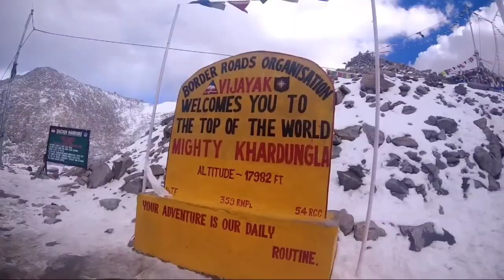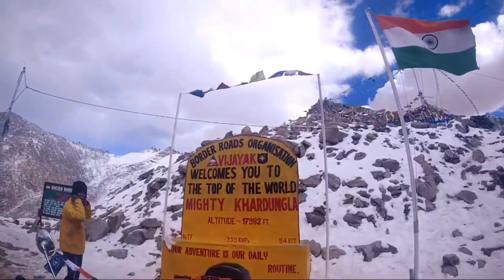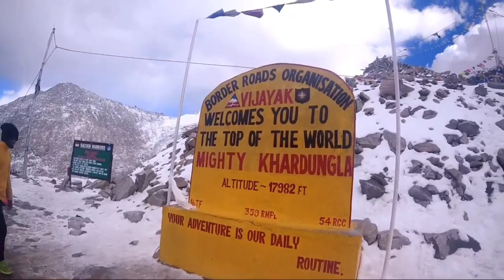KHARDUNG LA PASS-World's Highest Motorable Road Par Bike main Aayi Problem | Leh To Nubra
This video is about leh ladakh trip 2021. this 13 Day trip is start from Delhi via Jammu-Srinagar-Kargil-Leh-Diskit-Nubra Valley-Hunder-Pangong lake-Sarchu-Jispa-Manali And Return To Delhi.

1. Ladkah Trailer

South Pullu

An army check post on the road to Khardung la. Also a stopover point on the way to Khardung la. Check point (pay tax and permit for passing of Khardung pass)

Khardung La (Khardung Pass, la means pass in Tibetan) is a mountain pass in the Leh district of the Indian union territory of Ladakh. The local pronunciation is "Khardong La" or "Khardzong La" but, as with most names in Ladakh, the romanised spelling varies.

Khardung Laखार्दूंग ला

Location of Khardung La

Show map of LadakhShow map of IndiaShow all

Elevation5,359 m (17,582 ft)LocationLadakh, IndiaRangeHimalaya,

The pass on the Ladakh Range is north of Leh and is the gateway to the Shyok and Nubra valleys. The Siachen Glacier lies part way up the latter valley. Built in 1976, it was opened to public motor vehicles in 1988. Maintained by the Border Roads Organisation, the pass is strategically important to India as it is used to carry supplies to the Siachen Glacier. The road is one of the world's highest motoroable roads.

The elevation of Khardung La is 5,359 m (17,582 ft). Local summit signs and dozens of stores selling shirts in Leh incorrectly claim that its elevation is in the vicinity of 5,602 m (18,379 ft) and that it is the world's highest motorable pass.

HistoryEdit

Khardong La is historically important as it lies on the major caravan route from Leh to Kashgar in Central Asia. About 10,000 horses and camels used to take the route annually, and a small population of Bactrian camels can still be seen at Hunder, in the area north of the pass. In the early 1950s, William O. Douglas described "the trail, after crossing the Indus, divides, one fork going south along the river's edge to Spitok, Khalatse and Khargil, the other turning north to Leh, the Khardong Pass (...), and Yarkand, an ancient trading center of Sinkiang." He continues, "Leh is on a historic caravan route that leads not only to Yarkand in Sinkiang but to Lhasa in Tibet. (...) the stream of trade. Wool, silver, felts, tea, candy, skins, velvets, silk, gold, carpets, musk, coral, borax, jade cups, salt came down from the north. Cotton goods, shawls, brocades, opium, indigo, plumes, shoes, pearls, ginger, cloves, pepper, honey, tobacco, sugar cane, barley rice, wheat, corn came up from the south." During World War II there was an attempt to transfer war material to China through this route.

North Pullu

 North Pullu is a place and checkpoint on the road that connects Leh with the Nubra Valley. It is located North of Khardung La, on the Nubra Valley side.

gears I used for YouTube video:-

Sj8 pro
boya mic.
Hard disc
Power bank
riding jacket

Delhi to Jammu
delhi to ladak
Delhi to ladakh
ladakh kaise Jaye
leh ladakh kaise Jaye
ladakh vlogs
ladakh dekh leh
Delhi rider deepak
chenani tunnel
longest tunnel in j&k
banihal tunnel
Srinagar
dal lake
shikara
shikara in dal lake
delhi to srinagar
zojila pass in rain
leh latest vlog
leh market
leh to diskit
Khardung la pass
south pullu
north pullu